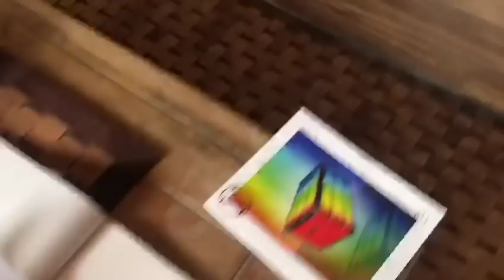Action auf der Ski-Piste ⛷🔥 I Die Geissens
Heute nehmen wir euch mit ins verschneite Valberg. Für Familienhund Dex ein besonderer Trip, denn nach seiner Bein-Amputation läuft er das erste Mal auf 3 Beinen durch den hohen Schnee. Nach einer Krebsdiagnose im letzten Jahr stand die Familie vor einer schweren Entscheidung. Um ihrem geliebten Hund das Leben zu retten, musste die OP durchgeführt werden. Nach nur wenigen Wochen hat sich gezeigt, dass es die richtige Entscheidung war und Dex ein echter Kämpfer voller Lebensfreude ist ❤

Außerdem zeigt euch Shania ihr Skizzenbuch und es geht ab auf die Ski-Piste. Abfaaaaaahrt 😂⛷